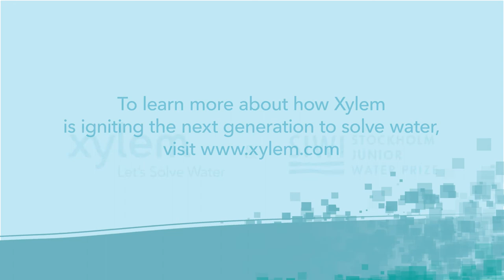SJWP winner 2020 Xylem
Two young Japanese, Hiroki Matsuhashi and Takuma Miyaki,  showed that traditional method, Ta-ta-ki, can help address water scarcity in Aioki, Japan. Their project won the Stockholm Junior Water Prizes in 2020. This video was produced by our founding partner, Xylem, to inspire young people to be creative and innovative in addressing current environmental issues.